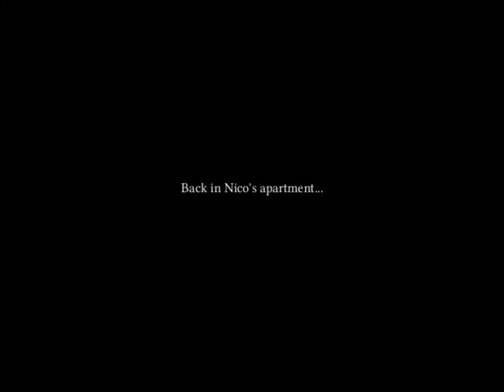Lets Play Broken Sword 1 - Part 15 [HD] (PC/Mac Gameplay)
Walkthrough of Broken Sword - Shadow Of The Templar Directors Cut: The Game Walkthrough Playthrough featuring PC Mac HD Gameplay by ToxicateTV!!